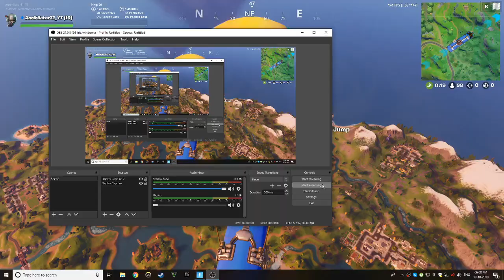CHOKED A 16 KILL GAME I UNLUCKY I